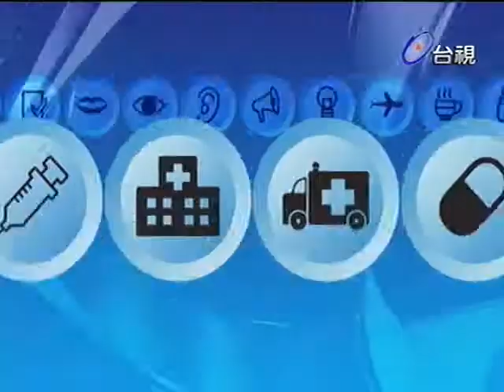健康好簡單 2013-04-08 pt.4/5 輕鬆變美麗